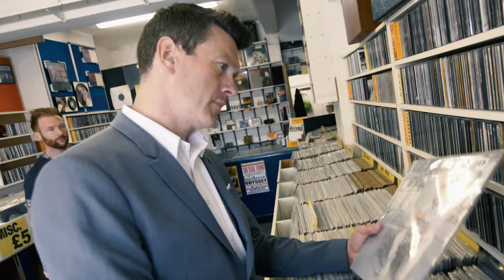Flevans - Invisible (feat. Laura Vane) [Official Music Video]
Official music video for Flevans - Invisible (feat. Laura Vane) taken from the album 'Part Time Millionaire'- LP/CD/Digital